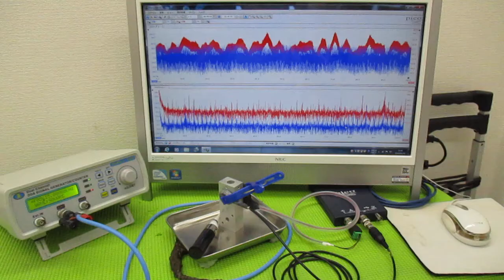メガヘルツの超音波発振制御プローブを利用した実験動画 ultrasonic-labo